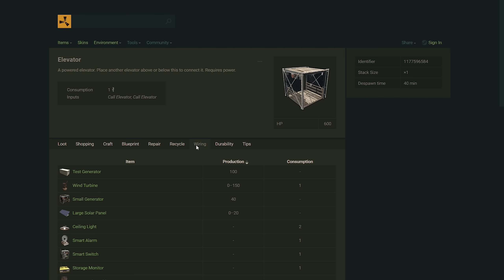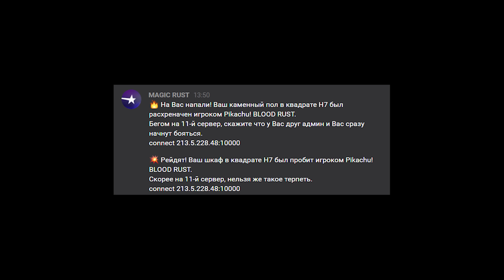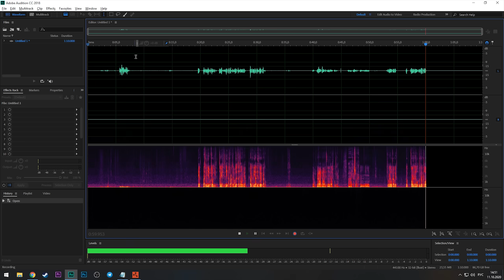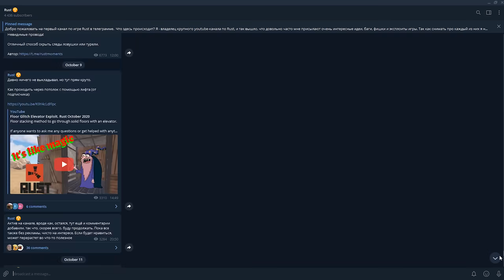Раздавил клан ЛИФТОМ - Гениальная ловушка в Rust/Раст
► Самая жесткая ловушка на моей памяти, основанная на новом предмете в игре: лифте. Калашик выбил, кланчик заагрил, от онлайн рейда защитился, а теперь можно и вам показать
► Тайм-коды:
0:00 - Вступление
1:15 - Механика лифта
4:04 - Как заставить лифт приносить лут
4:41 - Подробно про первый способ
6:35 - Подробно про второй способ
8:05 - Подробно про третий способ
12:13 - Тест ловушки на сервере